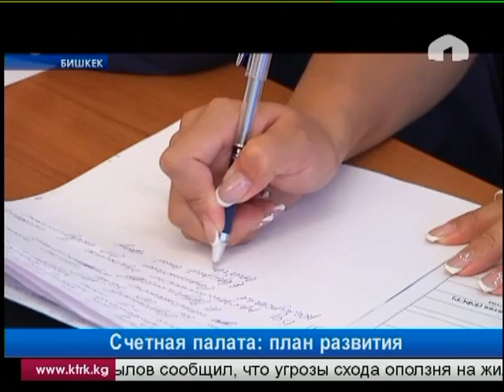Счетная палата КР представила план развития